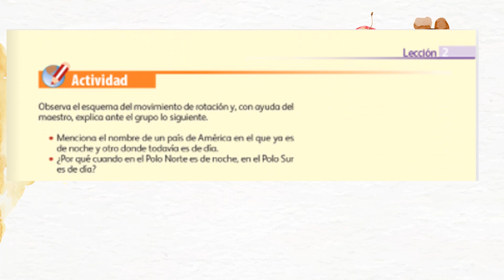CLASE 5A MIÉRCOLES 20 DE OCTUBRE